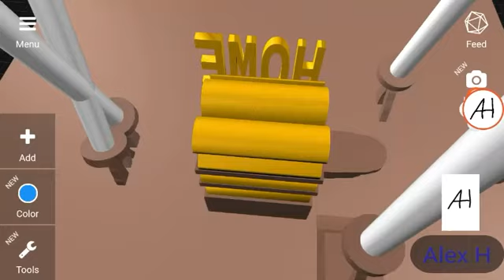20th century fox home entertainment logo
Made with 3DC.io and edited with MOBIZEN.